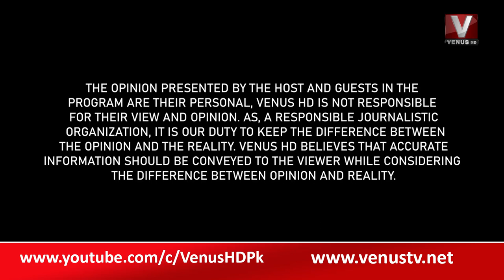|| THE DAILY SHOW WITH MUNIR MEMON || VenusHD 24-01-2023 ||